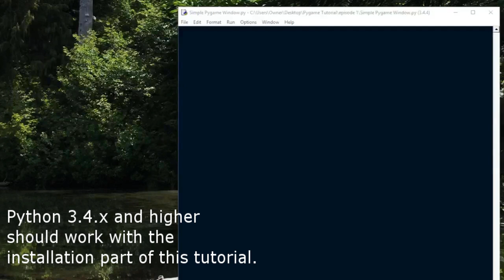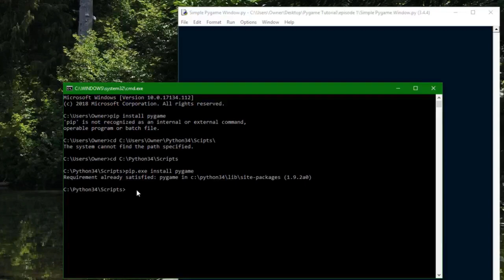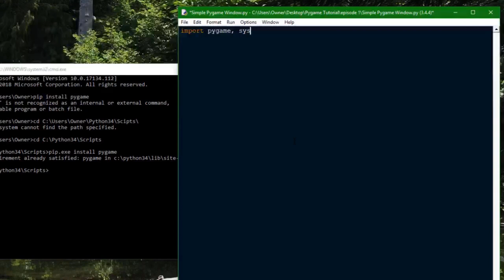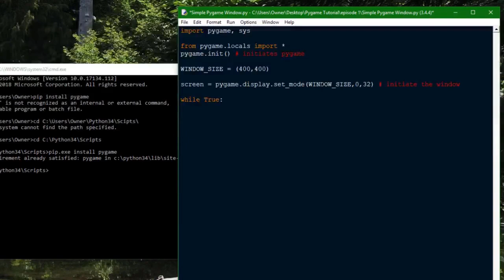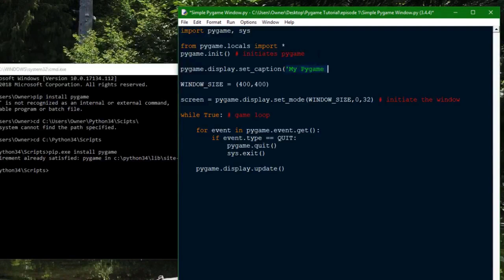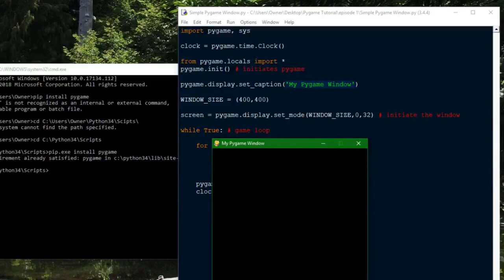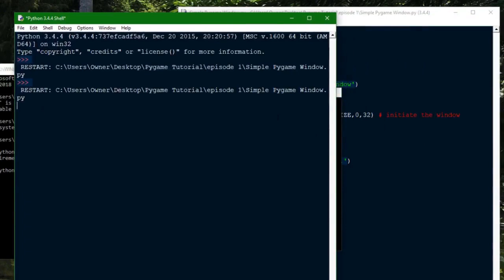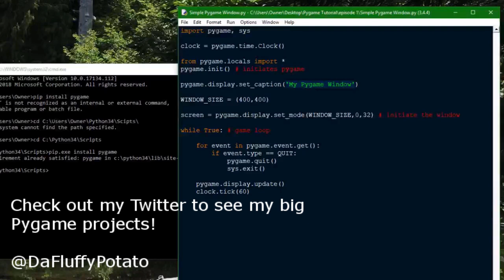Pygame Tutorial - Making a Platformer ep. 1: Installation and Making a Window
I cover the Installation of Pygame and how to create a window in this video.
A great Python tutorial can be found here (read up to chapter 16)